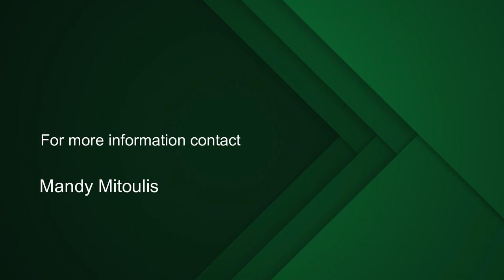4 Bedroom house for sale in Green Point | Pam Golding Properties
Capturing the essence of luxurious living in Upper Green Point. This home has undergone an inspired design rebuild. Architecturally designed to maximise space and light to capture panoramic views. Featuring a striking open-plan living space that flows seamlessly to the entertainers terrace. The kitchen is appointed with integrated appliances. Accommodation comprises of 4 bedrooms, all en-suite.

Two entertainment areas with a small pool to enjoy sunsets.